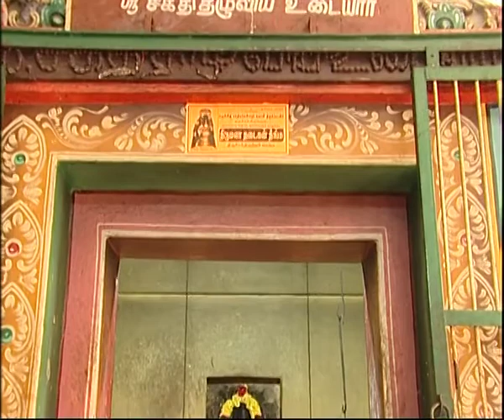கணவன் மனைவி ஒற்றுமை தலம் | Sri Sakthivanesvara Swamy | Thirusakthimutram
சக்திமுற்றத்தில் இருந்து அம்பிகை ஈசனை நினைத்து தவம் இருந்தாள். ஆனால் ஈசன் வராமல் காலம் தாழ்த்தினார். மனம் தளராமல் பக்தியையும், தவத்தையும் தீவிரப்படுத்தி ஒற்றைக் காலில் தவம் இருந்தார். அம்பிகையை சோதிக்க நினைத்த ஈசன் ஜோதிசொரூபமாக காட்சி தந்தார். தன்முன் இருப்பது ஈசன் என்பதை உணர்ந்த அம்பிகை தீப்பிழம்பையே தழுவி ஆனந்தப்பட்டாள். ஒற்றை காலை கீழும் மற்றொரு காலை ஈசன்மீதும் வைத்து இரு கரங்கலால் ஈசனை தழுவி நிற்கும் தோற்றம் மூலவராக அமைந்தது. இந்த கோயிலில் வந்து வணங்கிச் சென்றால், திருமணம் கைகூடும்.